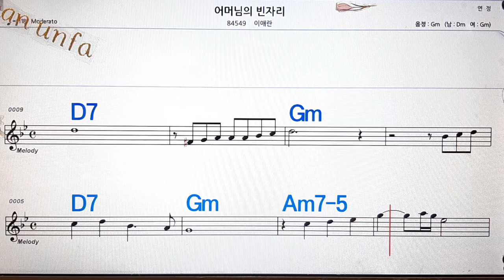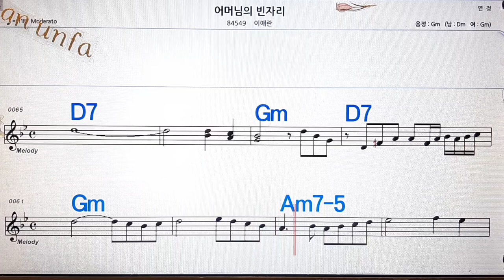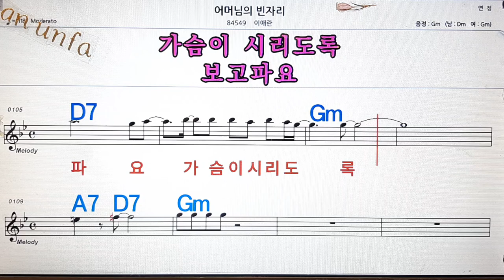어머님의 빈자리/이애란💋노래방, 통기타 , 코드 큰악보, 가라오케, 반주💖Karaoke, Sheet Music, Chord, MR